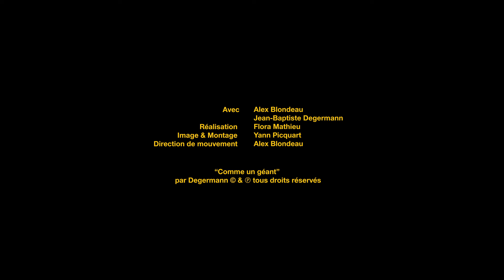Degermann – Comme un géant (clip officiel)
Avec Alex Blondeau et Jean-Baptiste Degermann
Réalisation Flora Mathieu
Image et montage Yann Picquart
Direction du mouvement Alex Blondeau

'Comme un géant' par Degermann